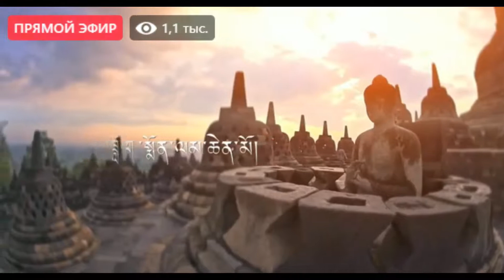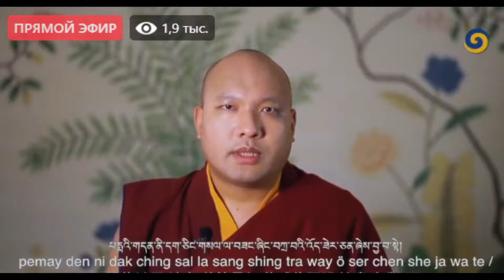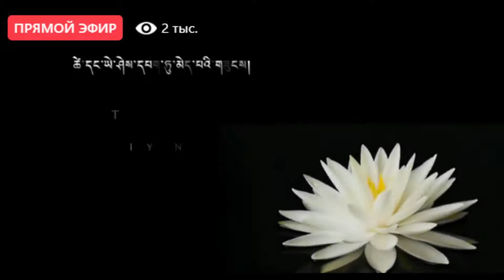Кармапа-Дхарани-сутра «Звук барабана бессмертия»-5 день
Кармапа-Дхарани-сутра «Звук барабана бессмертия».2021-01-24💞🌷🌺🙏